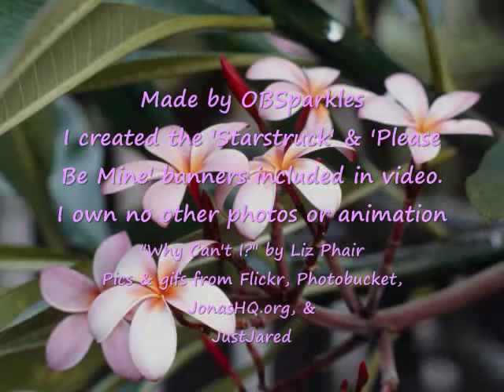Joe Jonas...Why Can't I?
Why can't I breath whenever I think about you.
The only thing I own is the two banners featured in this video.  I gather photos from here and there on the net so if you see something that belongs to you, send me a note and I'll happily credit you here. Now back to Joseph...